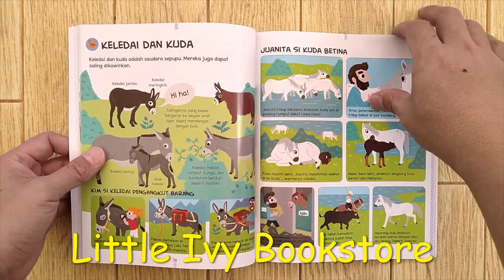Ensiklopedia Cerdas Pertanian dan Peternakan